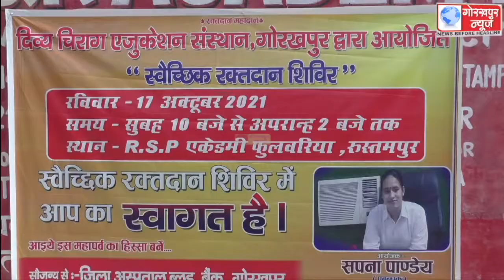रुस्तमपुर स्थित एक संस्थान के तत्वावधान में किया गया रक्तदान शिविर का आयोजन,लोगों ने अपनी स्वेच्छा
रुस्तमपुर स्थित एक संस्थान के तत्वावधान में किया गया रक्तदान शिविर का आयोजन,लोगों ने अपनी स्वेच्छा से किया रक्तदान,कहा,रक्तदान है महादान